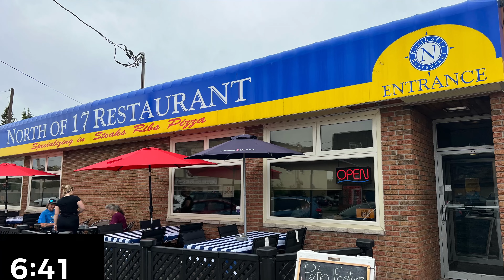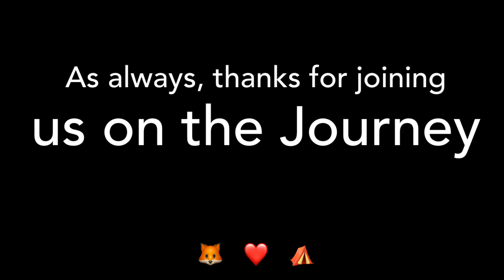Gene & Andrew - What Did We Do Around LAKE SUPERIOR in Canada?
To be very sweet and help us on our journey (we would really appreciate it!)

The music used in this episode: “Kasuga Rain” by Candelion; and “Lights” by Mercy Street.